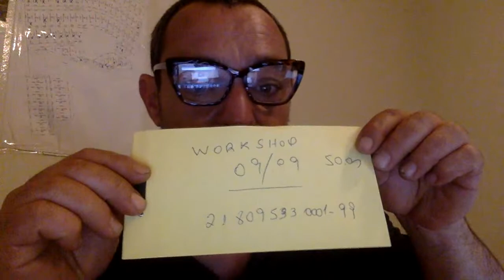frango assado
Curso Online Completo (ultimas vagas) –
Compre abaixo

Curso Presencial - WorkShop Clube dos Assados aprenda a lucrar mais de 10.000 reais com Assados em Assis - SP, inscrições no link abaixo:

Compre os temperos prontos e utensilios enviamos para todo Brasil